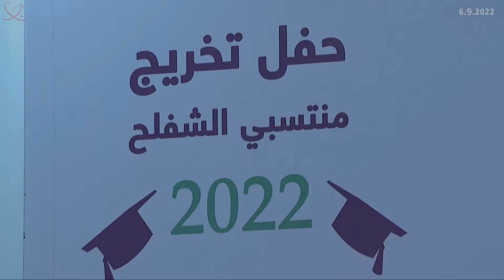Le Premier ministre assiste à la cérémonie de remise des diplômes aux élèves du Centre Shafallah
Le Premier ministre assiste à la cérémonie de remise des diplômes des employés du Centre Shafallah pour les personnes ayant des besoi